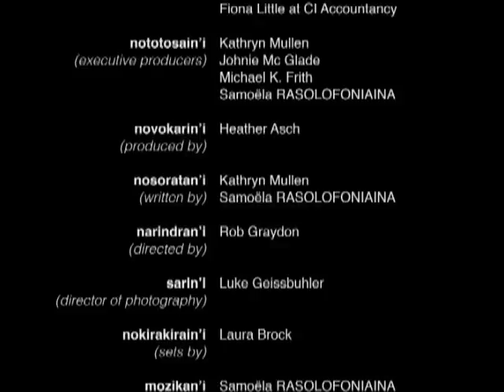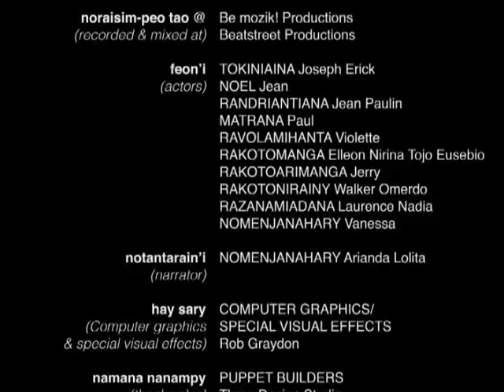Tondradrano (Version Betsimisaraka)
Horonantsary amin'ny fiteny Betsimisaraka